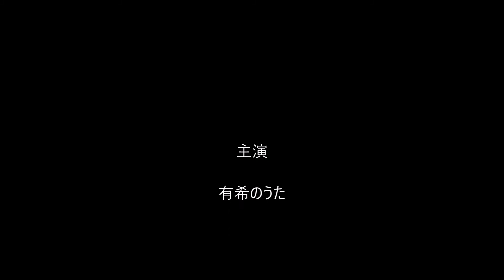有希の好きな曲「桃色吐息(2013 self cover)」（カラオケ・ソロ）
カラオケ録音を始めた頃のお気に入りの曲ですが
別アレンジ版で唄ってみました～(#^_^#)